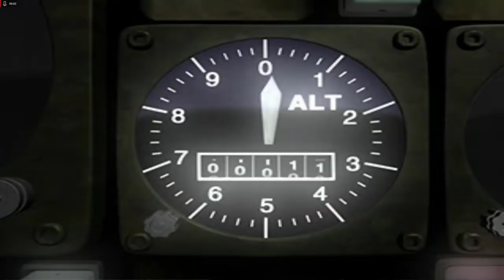Lets Play Parasite Eve - Deutsch - Part 10 - Das Militär und ein weiterer Boss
Nun schaltet sich die Armee ein und versucht Eve anzugreifen. Wir werden sehen, wie dies endet.